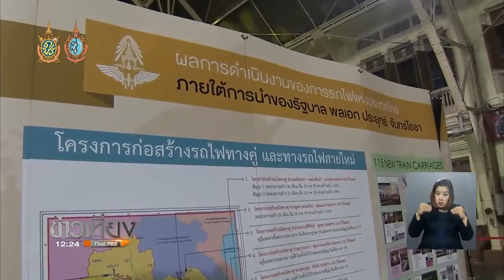เปิดเดินขบวนรถไฟรุ่นใหม่เที่ยวปฐมฤกษ์ เส้นทางกรุงเทพฯ - นครปฐม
นายกรัฐมนตรี เปิดเดินขบวนรถไฟรุ่นใหม่เที่ยวปฐมฤกษ์ เส้นทางกรุงเทพฯ - นครปฐม